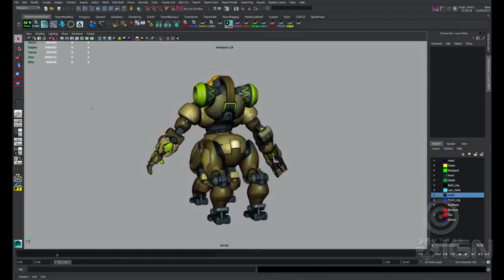11 SEGREDOS DOS HERÓIS DE OVERWATCH INCRÍVEIS - Central Overwatch Brasil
conheça 11 segredos dos heróis do overwatch!

(OVERWATCH)